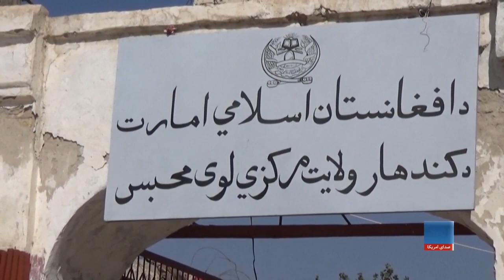نظام عدلی و قضایی طالبان چگونه است؟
آیا طالبان اینبار نیز مانند دهۀ ۱۹۹۰ میلادی نظامی عدلی و قضایی شان را بر بنیاد تعبیرهای شدید و سختگیرانه از اسلام عیار خواهند کرد؟ زندانیان در محابس افغانستان در مورد چه می‌گویند؟ شرح بیشتر را در این گزارش دنبال کنید.